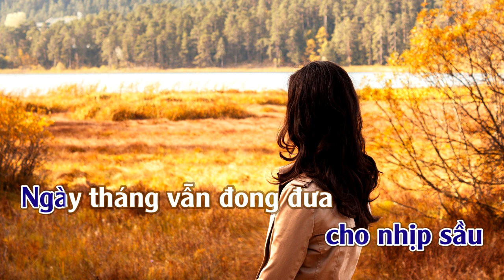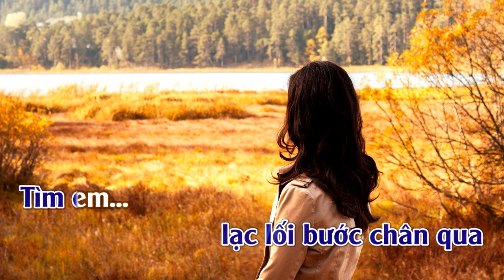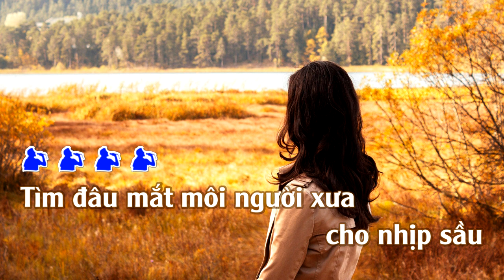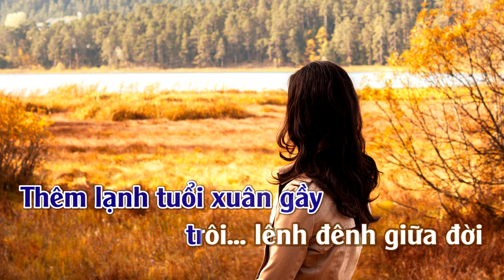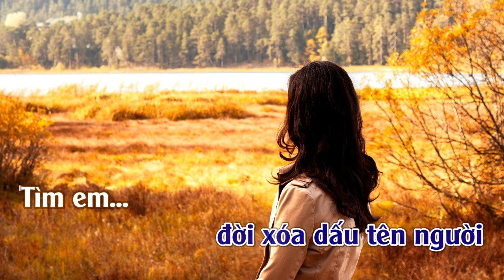Tìm Em | Karaoke | Tone | Nam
Tìm Em